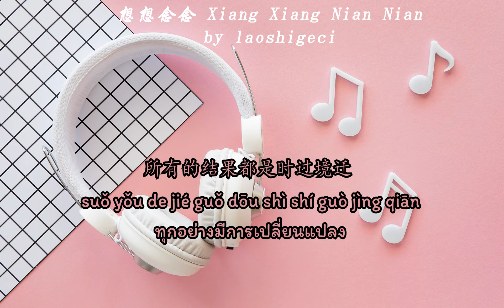FAFA 老大花, Xue Er 雪二 – 想想念念 Xiang Xiang Nian Nian (Thai Sub/PINYIN) แปลเนื้อเพลงจีนเป็นไทย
Chinese Song Name: Xiang Xiang Nian Nian 想想念念
English Tranlation Name: Think About More
Chinese Singer: FAFA Xue Er 雪二